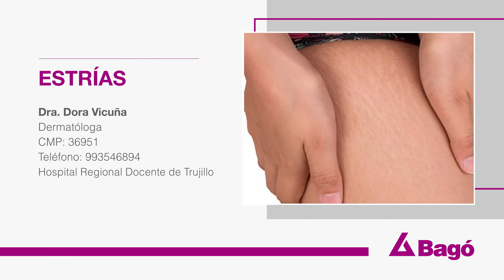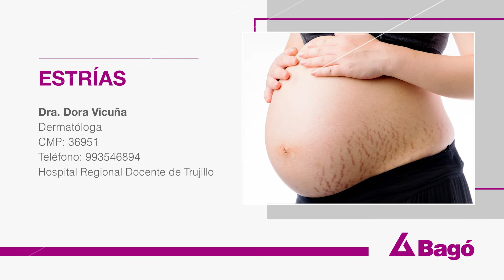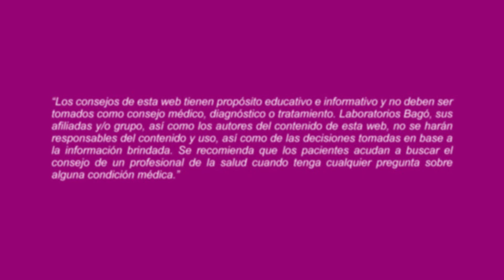LAS ESTRÍAS SON ROJAS CUANDO ESTÁN EN LA FASE INFLAMATORIA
De acuerdo a la Dra. Dora Vicuña, Dermatóloga, cuando las estrías son rojas están en su fase inicial, que es la fase inflamatoria. Mientras que las blancas están en la fase cicatrizal. Por ello, las rojas son más fáciles de tratar. Te invitamos a conocer más sobre la fibrosis pulmonar.

Listado de preguntas: 👇
0:00 Estrías
0:29 ¿Qué son las estrías?
1:08 ¿Qué situaciones pueden predisponer la producción de estrías?
1:55 ¿Qué diferencia hay entre estrías rojas y blancas?
2:29 ¿Cómo se tratan las estrías?